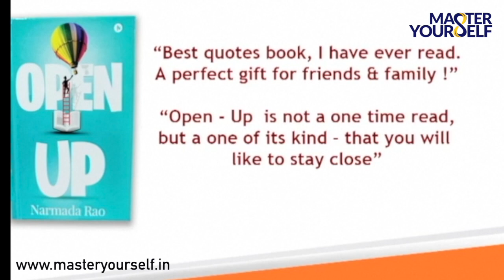Self-help -THESE SMALL THINGS ARE AFFECTING YOUR RELATIONSHIPS- Narmada Rao,Psychologist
THESE SMALL THINGS ARE AFFECTING YOUR RELATIONSHIPS-  Narmada Rao ,Psychologist, NLP Trainer, MYA

Those small things that people don't talk about are the ones that secretly bother them...watch it know more. You'll be surprised to see how simple it is to make your relationships more beautiful and understanding.

For more information on our trainings, please or call